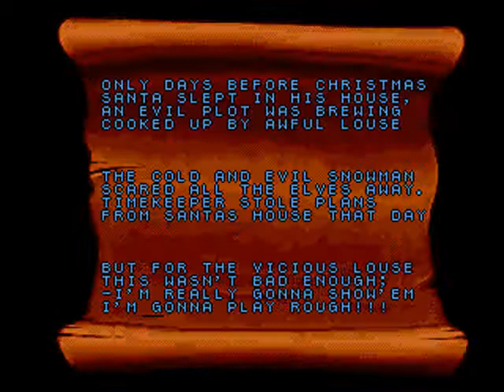Daze Before Christmas (Mega Drive) végigjátszás (longplay), 1. rész (1.-6.)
A gonosz hóember elrabolta a Télapó rénszarvasait, elvarázsolta a manókat, és szétszórta az ajándékokat. Feladatunk, hogy segítsünk a Télapónak összegyűjteni az ajándékokat, kiszabadítani a manókat és a rénszarvasokat, valamint az ajándékokat eljuttatni a gyerekeknek.